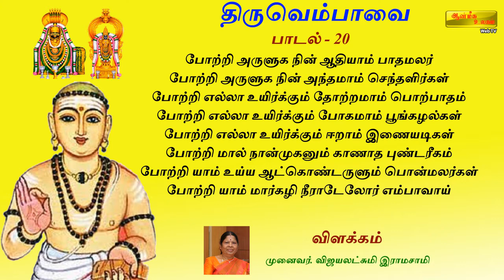திருவெம்பாவை பாடல் - 20 | போற்றி அருளுக நின் ஆதியாம் Thiruvasagam - Thiruvempaavai ஆன்மிக உலகம்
மாணிக்கவாசகர் அருளிய திருவெம்பாவை பாடல் - 20
"போற்றி அருளுக நின் ஆதியாம் பாதமலர்
போற்றி அருளுக நின் அந்தமாம் செந்தளிர்கள்
போற்றி எல்லா உயிர்க்கும் தோற்றமாம் பொற்பாதம்
போற்றி எல்லா உயிர்க்கும் போகமாம் பூங்கழல்கள்
போற்றி எல்லா உயிர்க்கும் ஈறாம் இணையடிகள்
போற்றி மால் நான்முகனும் காணாத புண்டரீகம்
போற்றி யாம் உய்ய ஆட்கொண்டருளும் பொன்மலர்கள்
போற்றி யாம் மார்கழி நீராடேலோர் எம்பாவாய்!"

பாடுபவர்: வடபழனி, தண்டபாணி அருண் கார்த்திக், ஓதுவார்.
விளக்கம்: முனைவர். விஜயலட்சுமி இராமசாமி